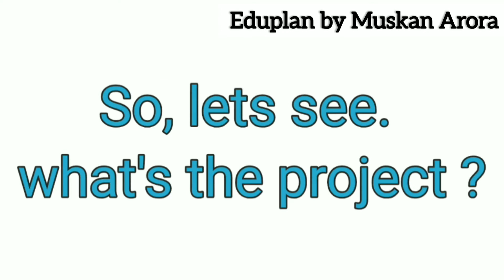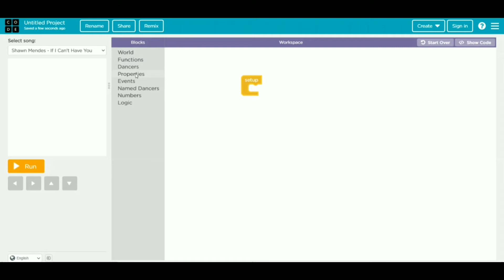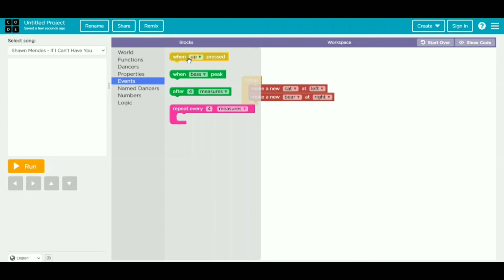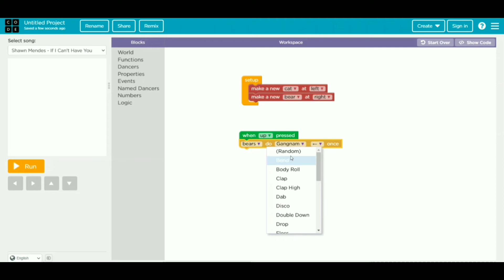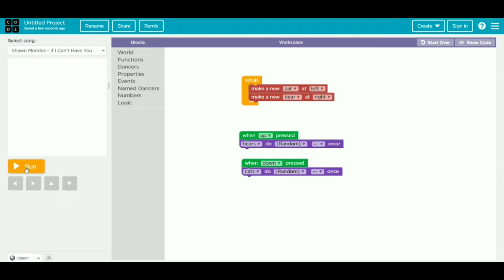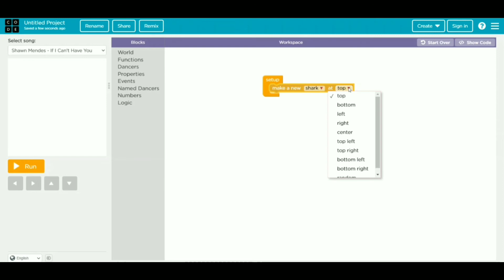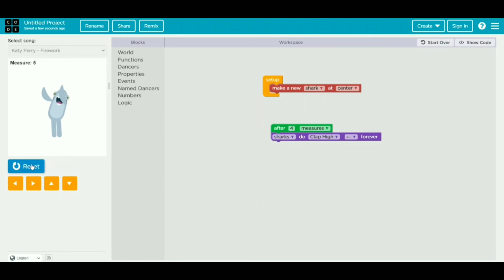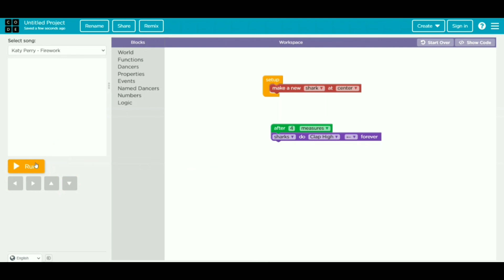Coding for kids | Java Script | Dance Party | in hindi | 2020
Hello guys. Today, we are going to make our projects through Java Script.
Through Java Script, you can create short stories, games etc.